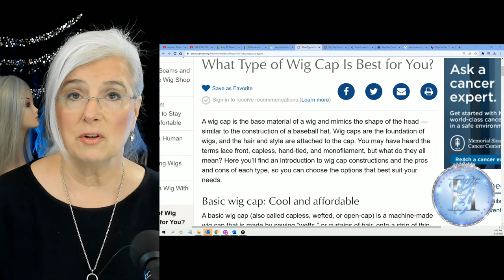DID I MAKE A MISTAKE BUYING MY MOST RECENT WIG | FULL VIDEO FOLLOWS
My head measurements:  I am an Average to Large
Circumference: 22/1/4”
Ear to Ear: 12"

(Named One With Grey Hair)
I’m frequently asked about the wigs, accessories, and beauty products discussed on this channel.